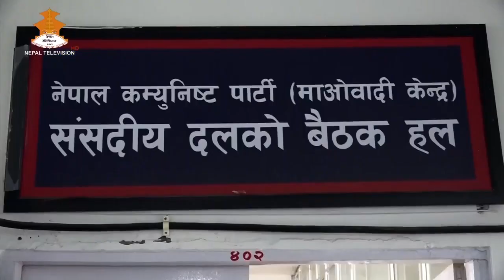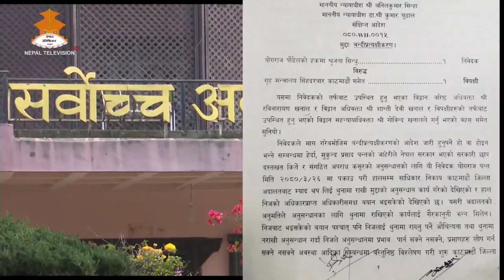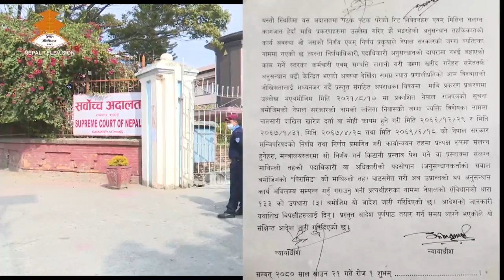12 PM English NEWS 2080-04-22 | Nepal Television